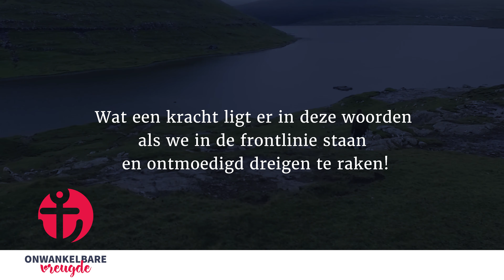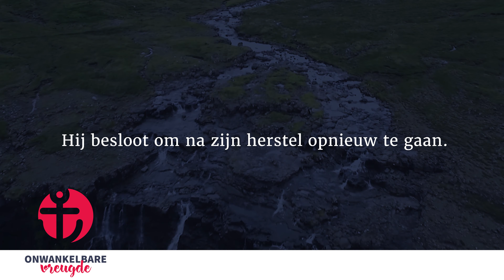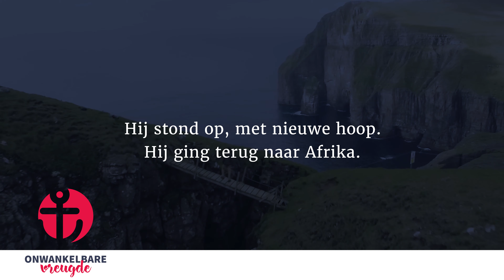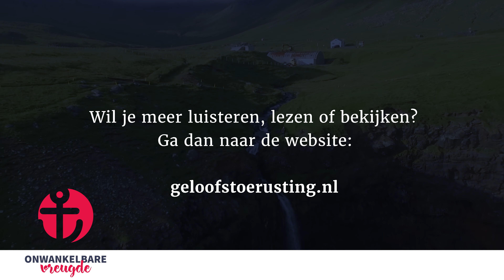27 oktober | Mogelijk bij God | 'Onwankelbare vreugde' - John Piper